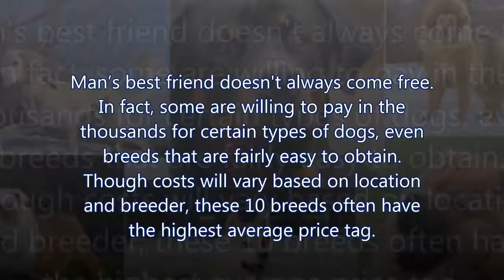Most expensive dog breeds Top 10